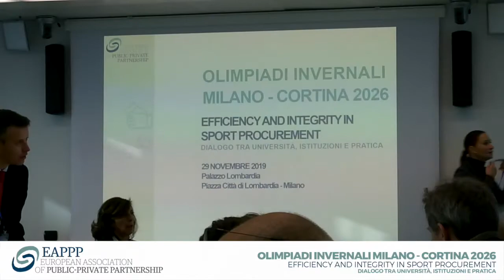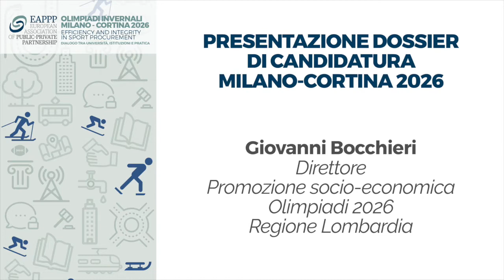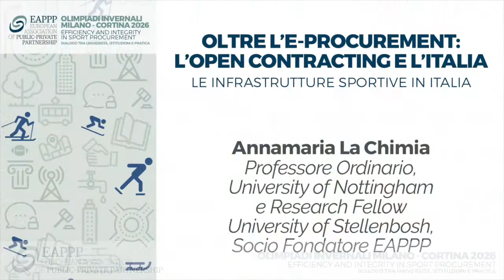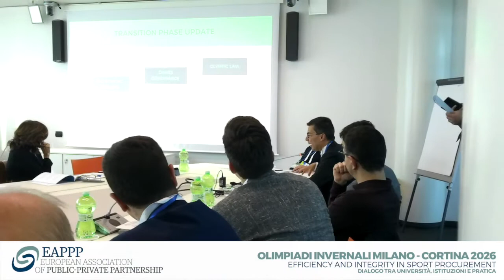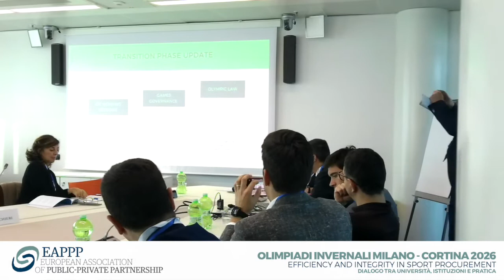WORKSHOP EAPPP 29 NOVEMBRE 2019 - EFFICIENCY AND INTEGRITY IN SPORT PROCUREMENT MILANO-CORTINA 2026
Workshop organizzato dall'Associazione Europea del Partenariato Pubblico-Privato dal titolo "Efficiency and Integrity in Sport Procurement - Olimpiadi Invernali Milano-Cortina 2026" - 29/11/2019 Palazzo Lombardia, Milano.